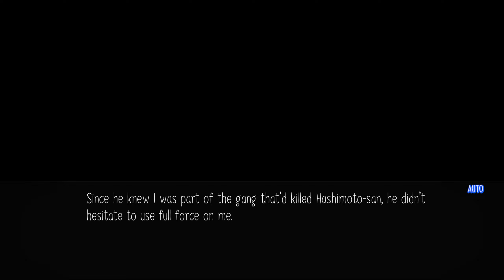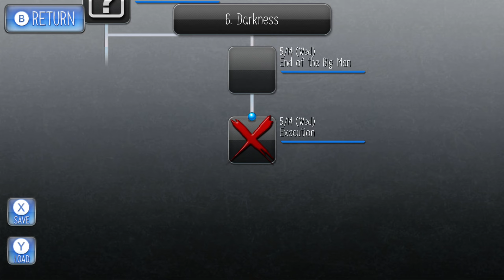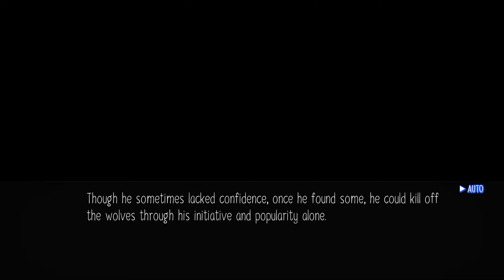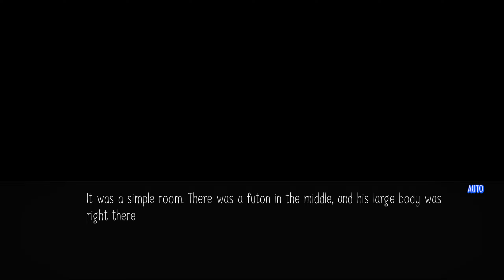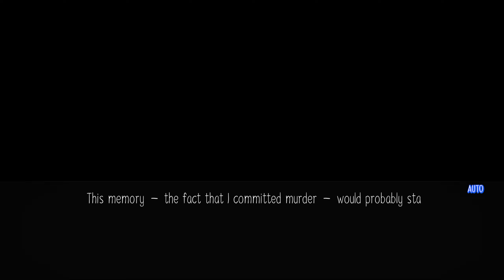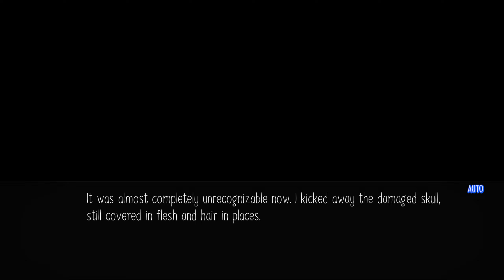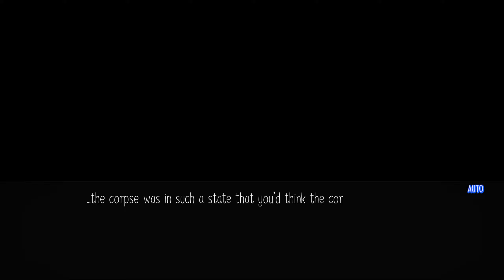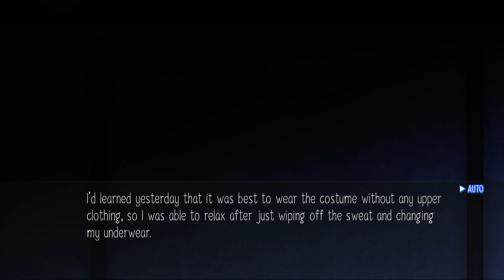Raging Loop - Part 36 - God's Visit